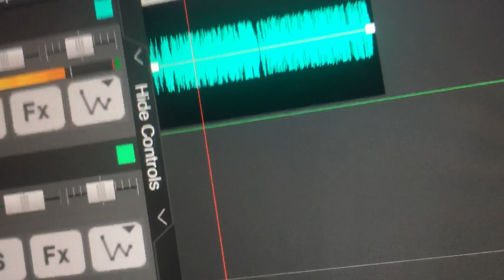Bananas in Pajamas Theme Song (High Pitch)